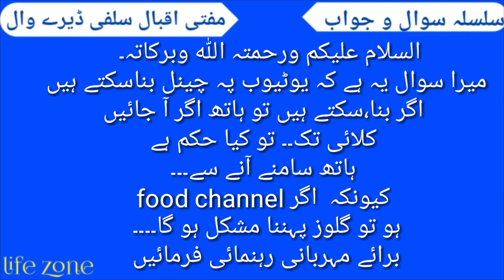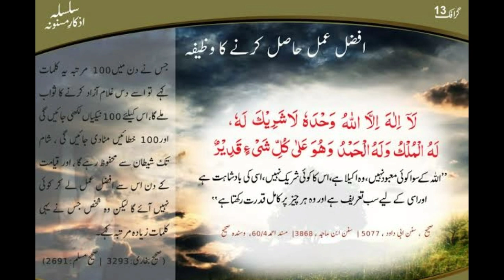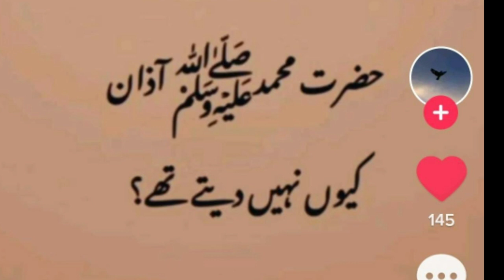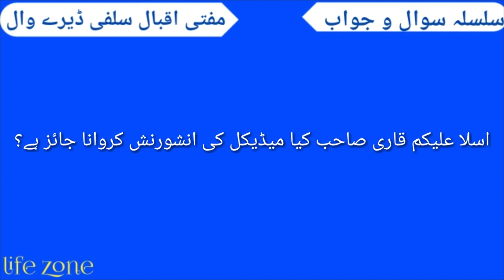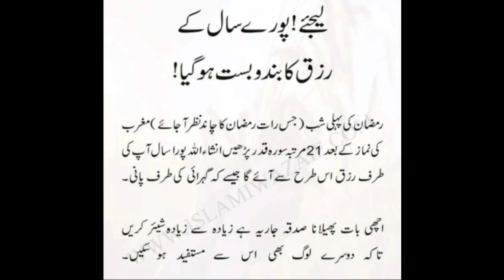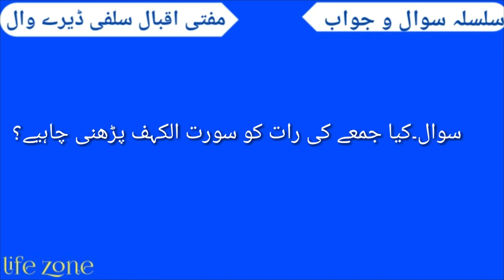Medical insurance krwa skty hn?/jumy ki raat surah kahf parh sskty hn?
Daily life problems and there solution.
common life problems and solutions
real life problems
solution in daily life
daily life problems
daily life problems and solution
Real life problems and their solution
daily life problems & their solution
daily life problems and solutions
Real life problem and solutions
how to solve problems in life
problems and their solutions
real life problems and solutions
everyday life problems and solutions
Real life problems
daily life problems
roza
roza 11 vi ka
roza 12 vi ka
peer or jume ka roza
islamic bayan
rozy k masail
ramzan ke masail
masail
shawal k masail
rozay ke masail urdu
rozy ke masail
istihaza ke masail
shawal k masail mur official
ramazan k sharai masail
roza ky masail
rozay ke maqasid
period masail
sawm ke masail
haiz ke masail
sharai masail
aaqaid o masail
rozy k makrohat
rozay ke sath
menses ke masail
mayyat ke masail
janaza ke masail
ramdan ke masail
rozy k faidy
ramazan ke masail
roza aur ramzan ke masail
ramzan ke fazail
surah kahf
quran
surah kahf ki tafseer
benefits of surah kahf
surah al kahfi
surah kahf khalid jalil
surah kahaf ka tarjuma
juma ke din surah kahf parhne ki fazilat
surat al kahfi
life insurance,insurance,kya insurance krana jaiz ha
insurance karwana
insurance in islam
insurance policy,medical insurance
health insurance
insurance ke paise lena jaiz hai
Insurance karwana jaiz hai ?
kya life insurance karwana jaiz hai?
kia insurance karwana jaiz hai?
insurance karwana jaiz hai kiya
life insurance in islam
driver ke liye life insurance karwana jaiz hai
insurence karwana jiaz hai ya na jaiz
Educatio
سوال۔کیا ھفتے کے دن کا اکیلا روزہ رکھ سکتے ھیں؟

میرا سوال یہ ہے کہ یوٹیوب پہ چینل بناسکتے ہیں اگر بنا،سکتے ہیں تو ہاتھ اگر آ جائیں کلائی تک۔۔ تو کیا حکم ہے
 ہاتھ سامنے آنے سے۔۔۔ کیونکہ  اگر food channel
 ہو تو گلوز پہننا مشکل ہو گا۔۔۔۔ برائے مہربانی رہنمائی فرمائیں

سوال۔فرض یا نفل روزے میں اگر بی پی ھائی ھوجائے تو زبان کے نیچے گولی رکھ سکتے ھیں اگر اسکا ذائقہ منہ میں ھی رھے

السلام علیکم ورحمتہ اللہ
ایک بہن پوچھتی ہیں کہ عشاء کی کتنی رکعات پڑھنی چاہیےکوئی کہتا ہے سات رکعات کوئی نو رکعات اور کوئی سترہ رکعات کہتا ہے؟

سوال۔بیٹی فدیہ کے پیسے والدین کو دے سکتی ہے؟

سوال۔نیا مکان تعمیر کروایا ہے۔اس میں داخل ہو۔تو کیا پڑھیں؟

سوال۔بیٹا باپ سے کہتا ہے کہ مجھے میرا حق دو۔اس کے بارے کیا حکم ہے؟

سوال۔بیٹی باپ کے سر میں تیل لگا سکتی ہے؟

اسلا علیکم قاری صاحب کیا میڈیکل کی انشورنش کروانا جائز ہے؟
سوال۔جمعہ کے بعد دو رکعت سنت ہوتی ہیں؟

سوال نماز کے بعد کی تسبیحات کے بارے میں کیا حکم ہے؟

سوال۔کیا جمعے کی رات کو سورت الکہف پڑھنی چاہیے؟
مزید وڈیوز
سوال۔غسل جنابت کرنا ہے پانی ٹھنڈا ہے۔تیمم کر سکتے ہیں؟

سوال۔جو لوگ غلط الزام لگائیں تو ان سے قطع تعلقی کر سکتے ہیں؟

سوال۔نماز کی ٹائمنگ کا صحیح پتہ کیسے چلے گا؟

سوال۔ریکارڈڈ دعا پر آمین کہہ سکتے ہیں؟

سوال تہجد کی کتنی رکعت ہیں